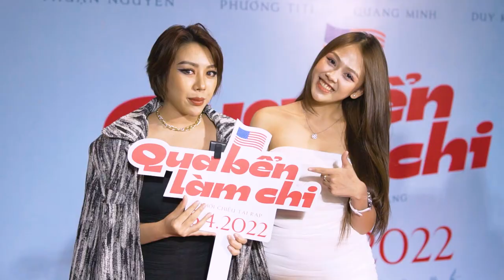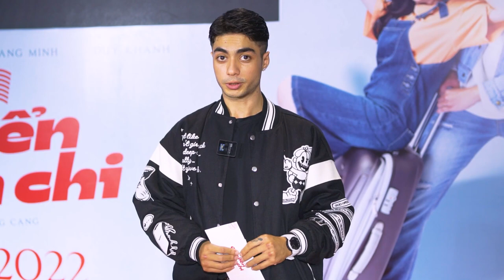Review của khách mời sau khi xem bộ phim Qua Bển Làm Chi tại buổi họp báo || ĐANG CHIẾU TẠI RẠP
Phim Qua Bển Làm Chi hiện đang chiếu tại tất cả các rạp trên toàn quốc